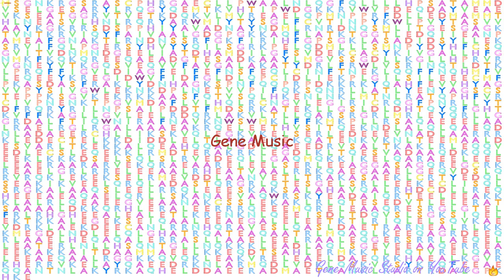Gene Music using Protein Sequence of MYH7B "MYOSIN, HEAVY CHAIN 7B, CARDIAC MUSCLE, BETA"